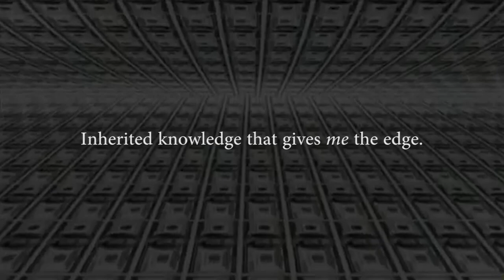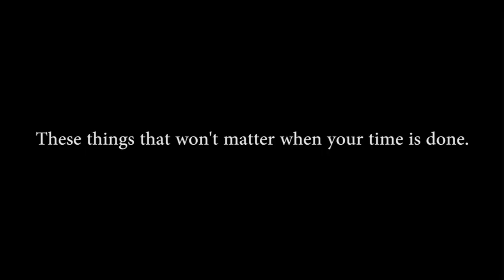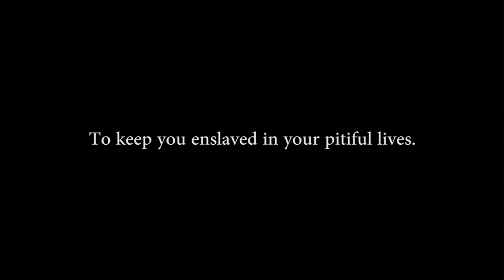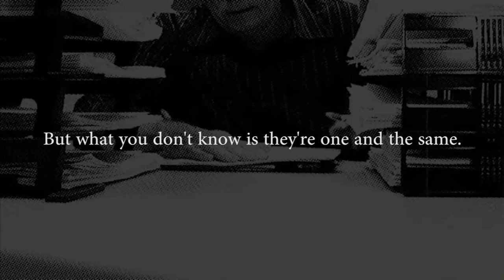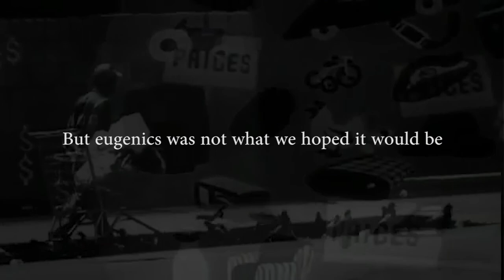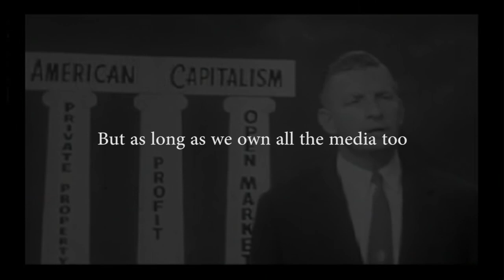The Banker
Written by: Craig-James Moncur
Spoken by: Tom Savage